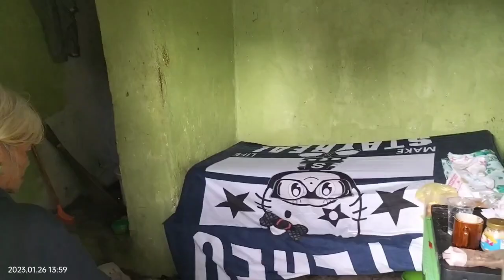NANAY CLARITA NAGALIT MALINIS NA ULIT ANG BAHAY